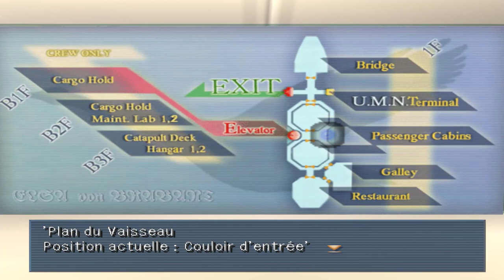Xenosaga : Episode I 9/ Sus à l'envahisseur !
On continue enfin Xenosaga, où avec l'aide de Notre Cyborg et notre jeune fille réalian nous devons repoussons les autotech envoyés par l'organisation U-TIC